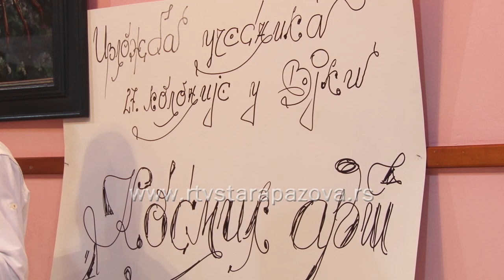27 Likovna kolonija Kosmik art Ljubiša Marić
Prvi put je publika već na otvaranju Likovne kolonije “Kosmik art – Ljubiša Marić” u Vojki, mogla da vidi deo stvaralačkog opusa učesnika kolonije, jer su ove godine umetnici i doneli slike, koje su izložene u holu Doma kulture. 30 slikara iz svih krajeva Srbije, stvaraće nova dela u Vojki do nedelje.